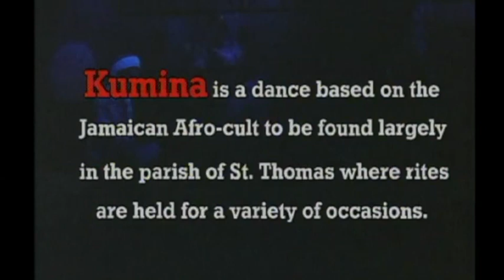KUMINA (1971) with Rex Nettleford and Pansy Hassan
Kumina was choreographed in 1971 by Rex Nettleford. The roles of King and Queen were danced by Nettleford and Pansy Hassan respectively supported by the full company of Singers and Musicians who were led by Marjorie Whylie, Musical Director Emerita.

Kumina is a dance based on the Jamaican Afro-cult to be found largely the parish of St. Thomas where rites are held for a variety of occasions.